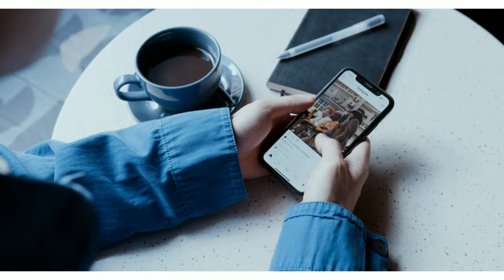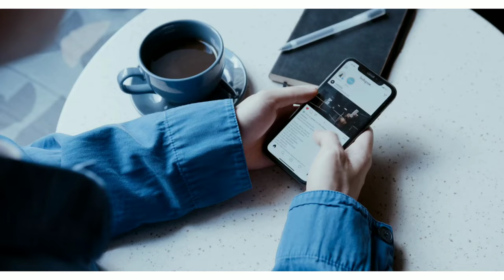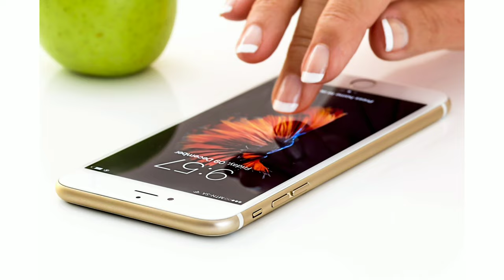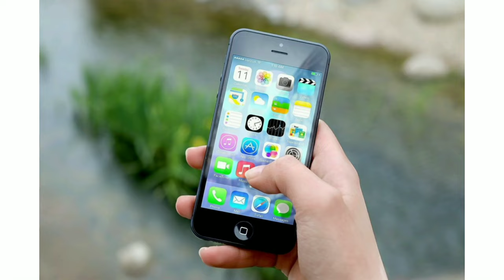SIM Card Ka History. SIM Card कन ओर कब आविष्कार किया। America,China...में कौनसा SIM card Use करते🔥🔥।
SIM Card Ka History. SIM Card कन ओर कब आविष्कार किया। America, Australia, Brazil,China में कौनसा Company Ka SIM card Use करते।🔥🔥

  Today I discussed about, SIM history and SIM category.who discovered SIM. Full information information in this video.

SIM Ka full from
SIM Ka abiskar kisne Kiya
sim market me lab aya tha

'Let's Learn'
From- West Bengal In (India)